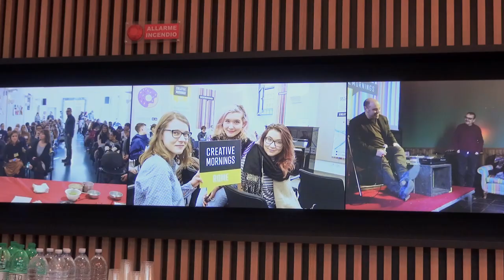Arianna Porcelli Safonov: Il mio strumento di lavoro: l'ansia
Arianna Porcelli Safonov ci spiega come l'ansia possa diventare addirittura uno strumento di lavoro.

Arianna Porcelli Safonov at CreativeMornings Rome, 29 Gen 08:30. Free events like this one are hosted every month in dozens of cities. Discover hundreds of talks from the world's creative community